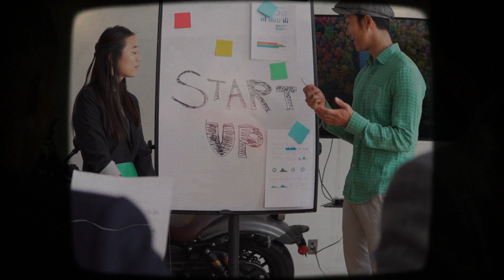Do Discurso à Prática: como incorporar as lições de Obama em Vendas e Liderança!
Descubra como as palavras de Barack Obama em seu discurso de despedida podem transformar radicalmente sua abordagem em vendas e liderança!

⚠️ Este não é um vídeo sobre política, mas sim sobre princípios universais que impulsionam o sucesso.

Não perca a chance de refletir sobre seu papel em vendas e liderança, e como você pode impulsionar mudanças positivas.

"Mostre-se. Mergulhe dentro. Persevere. Às vezes você vai ganhar. Às vezes você vai perder." – Barack Obama

Grande abraço,
Leandro Branquinho
Especialista e Palestrante em Vendas